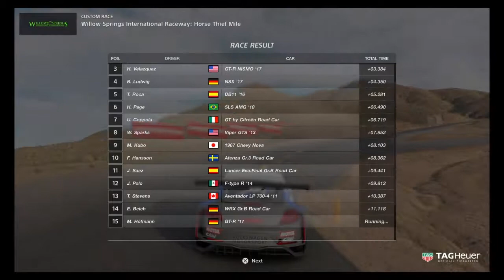GT Sport Custom Race Willow Springs Canyon Course 1